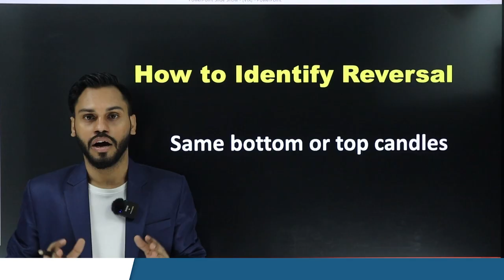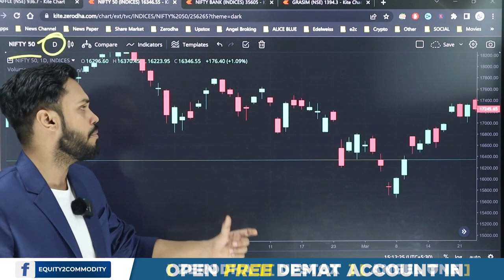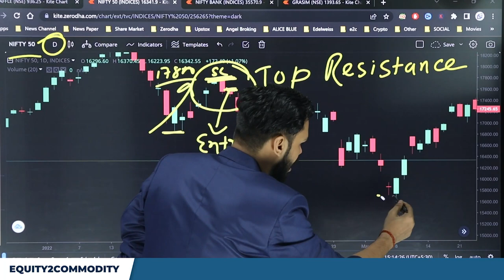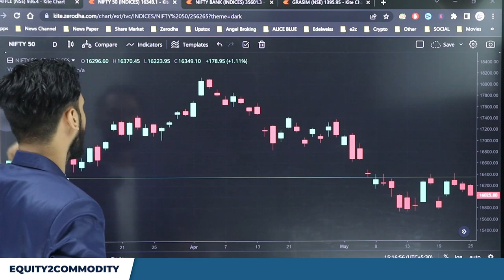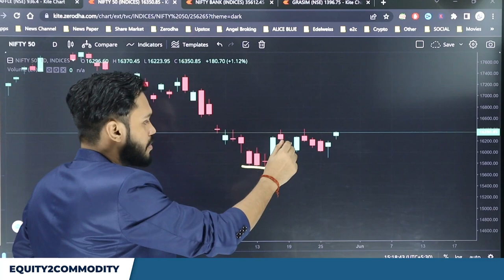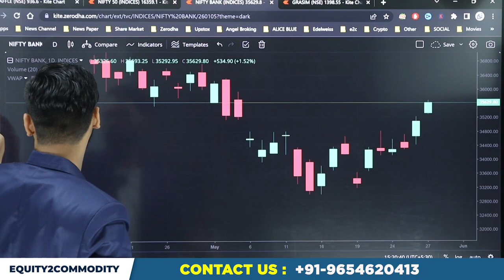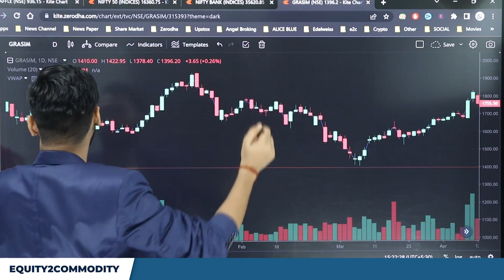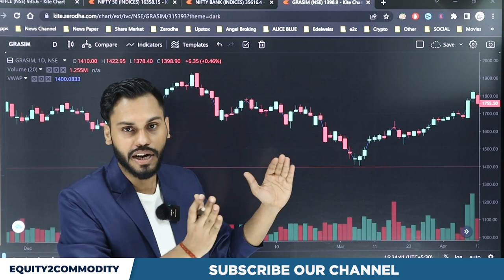HOW TO IDENTIFY REVERSAL USING SAME TOP & BOTTOM CANDLES | REVERSAL CANDLE PATTERN|REVERSAL STRATEGY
In this video, we discussed "HOW TO FIND REVERSAL USING SAME TOP & BOTTOM CANDLESTICK PATTERN
After watching this video you can easily identify the reversal based on multiple candles forming the same top & bottom.